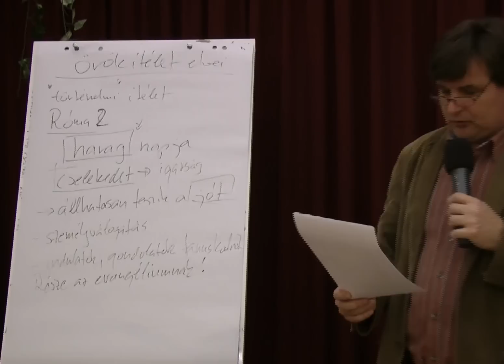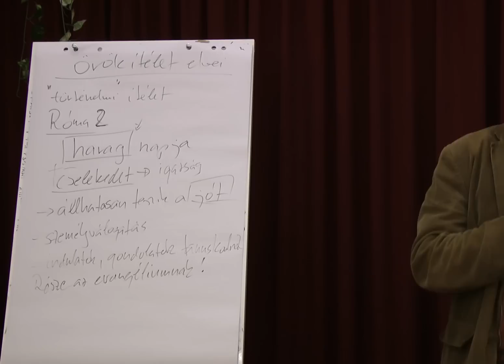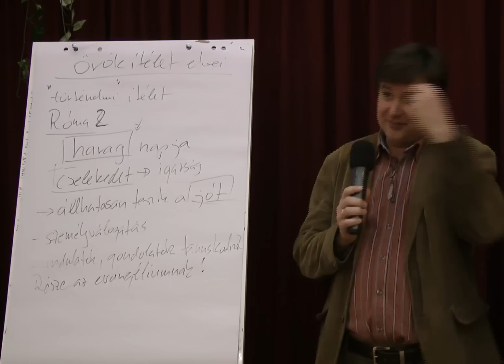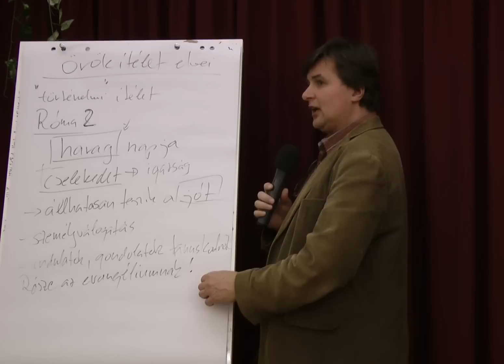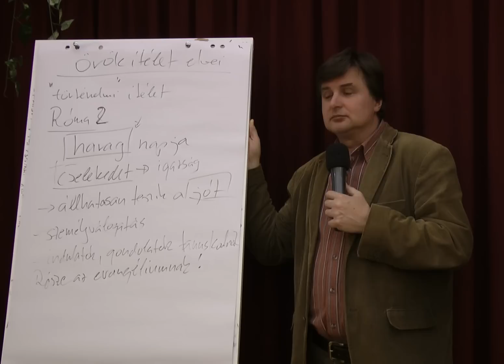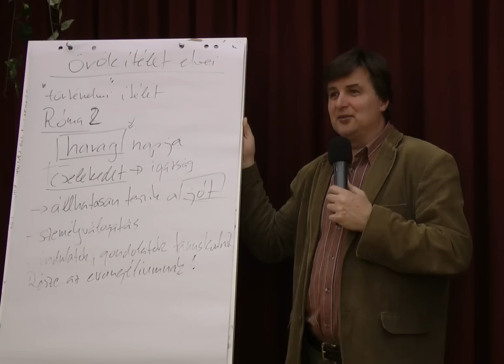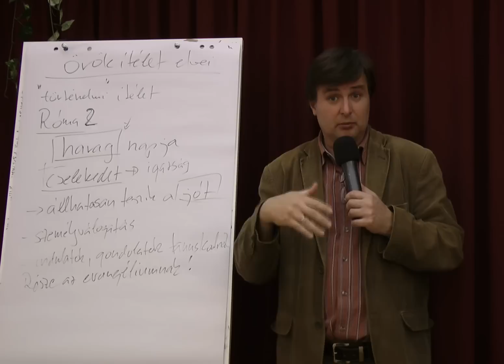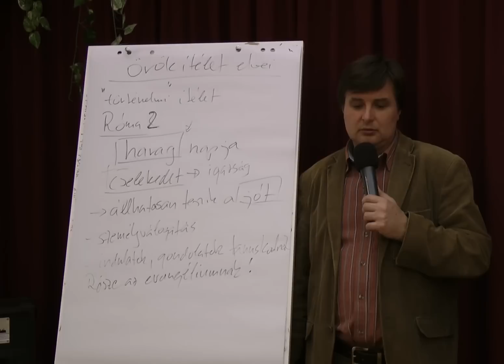Élet, halál, feltámadás, ítélet 7. rész - a kérdések